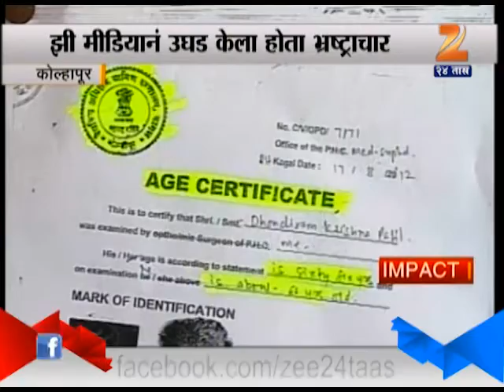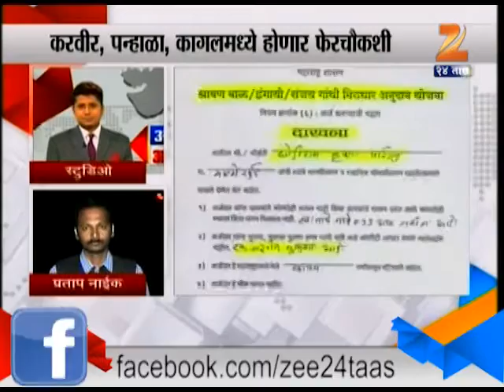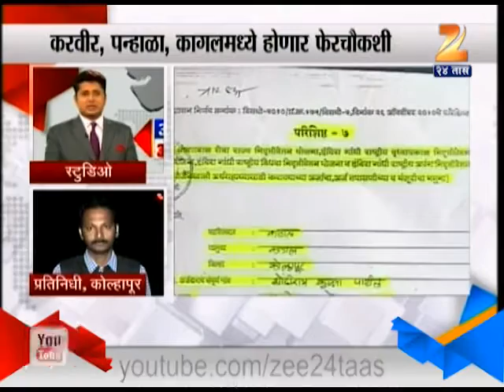Spamming Of Age Certificate In Kolhapur